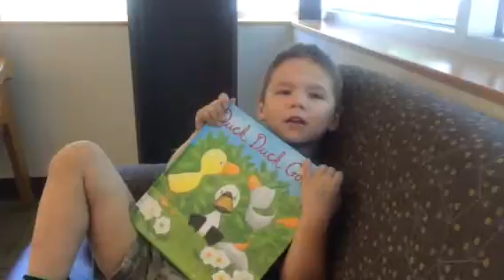REVIEW BY MICAH: Duck, Duck, Goose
Duck, Duck, Goose (Duck & Goose)
by Tad Hills